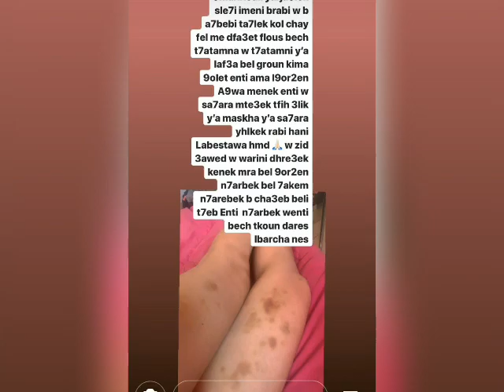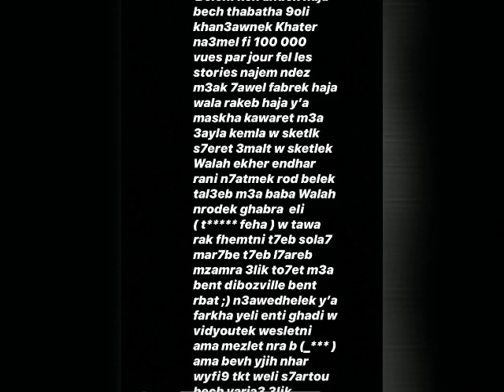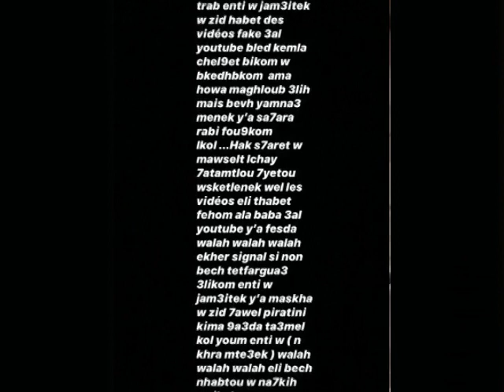خطير جدا: ذكرى الشابي تستغيث وتكشف مرضها الغريب تتوعد بفضح رملة الذويبي والصدمة تتهمها بتعاطي..😮